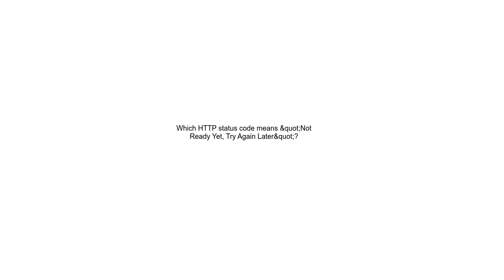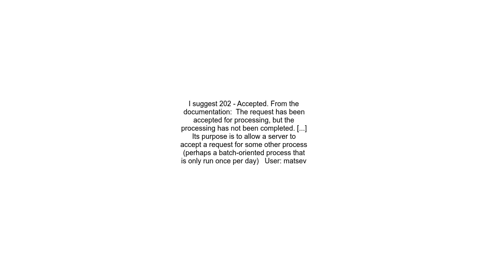Which HTTP status code means &quot;Not Ready Yet, Try Again Later&quot;